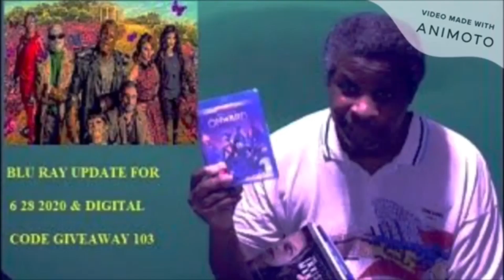The Exorcist Believer Official Trailer Reaction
reaction to The Exorcist Believer Official Trailer.